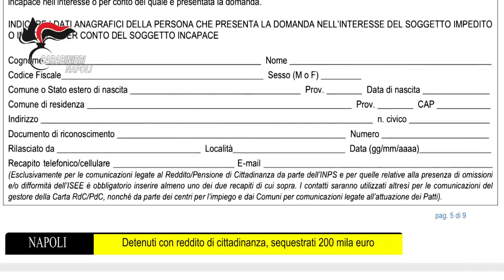Napoli Detenuti con reddito di cittadinanza, sequestrati 200 mila euro